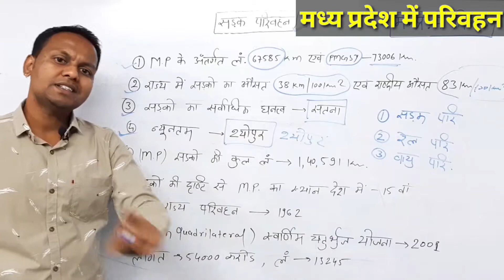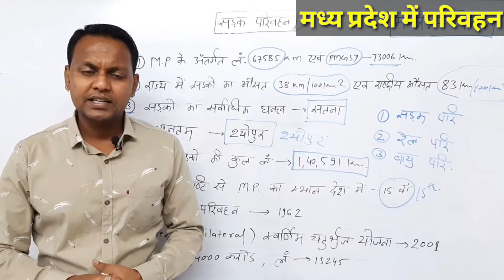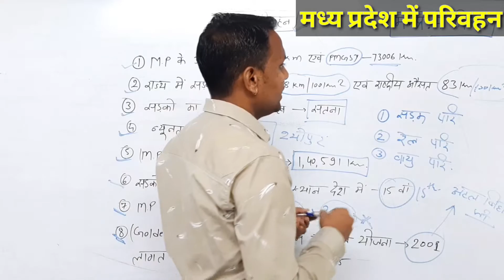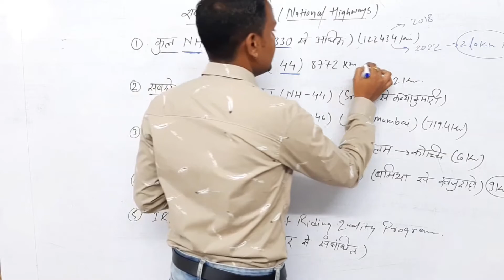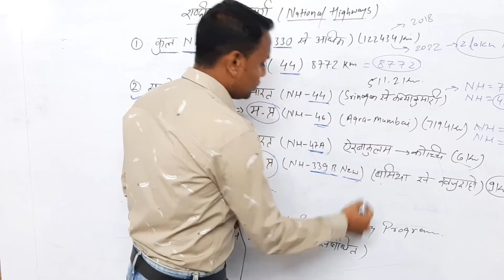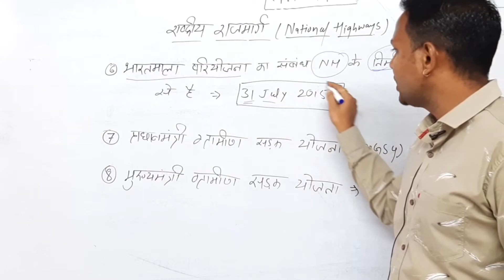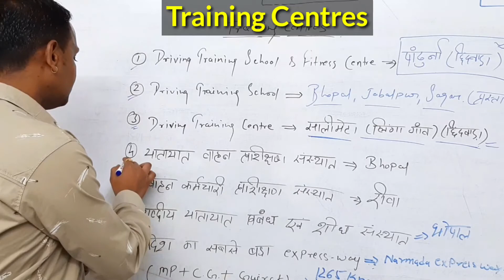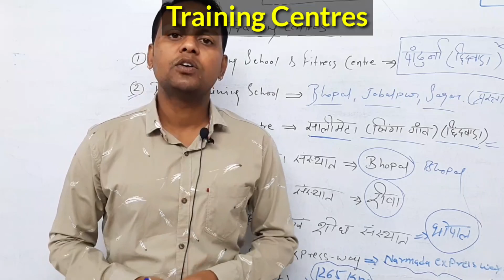POLICE, जेलप्रहरी2020 MP GK P-28| मप्र मे परिवहन-1 Police, Jail Prahri, & MPPSC Prepration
Madhya Pradesh General Knowledge [Part 28]
In this video-मध्य प्रदेश में परिवहन, सड़क परिवहन, रेल परिवहन, वायु परिवहन
Prepration for Jail prahri, Vyapam, MPPSC, Railways & other competative exam in just 9 minutes.